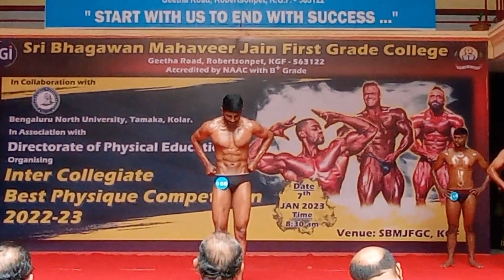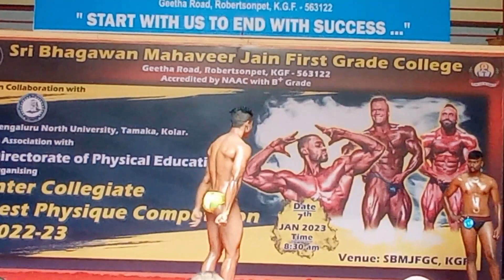Bodybuilding Show | Sri Bhagawan Mahaveer Jain College | KGF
Sri Bhagawan Mahaveer Jain College | KGF

Bodybuilding is quite the feat. It’s not a part time hobby or something to dip in and out of. All professional body builders will know that embarking on this journey takes dedication, hard work, commitment, and huge sacrifice.